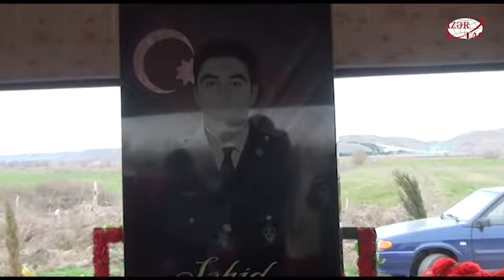Vətən müharibəsi şəhidi Elgün Paşayevin xatirəsi anılıb